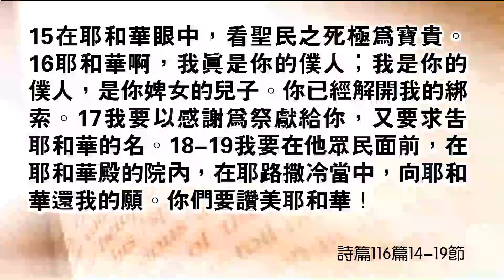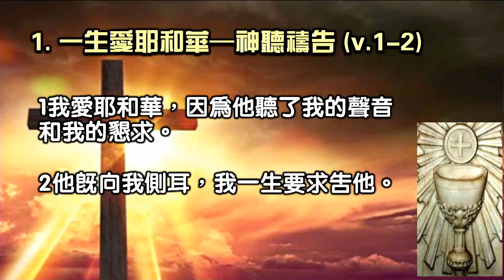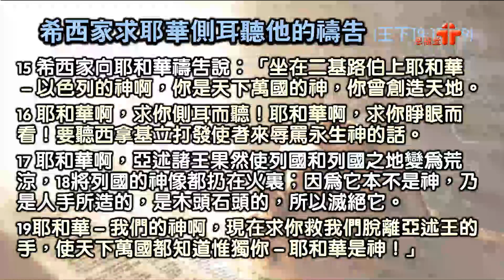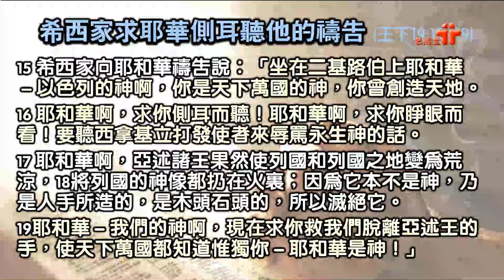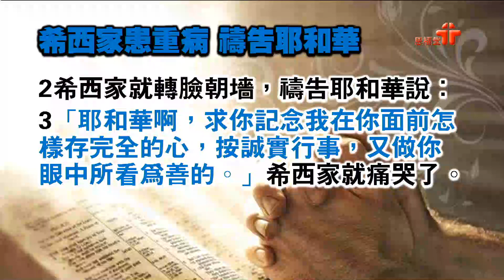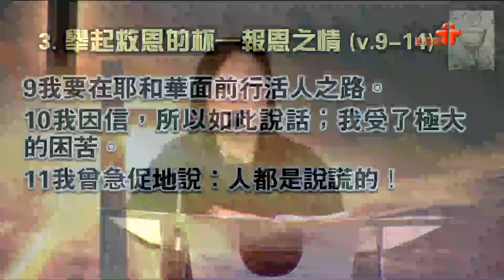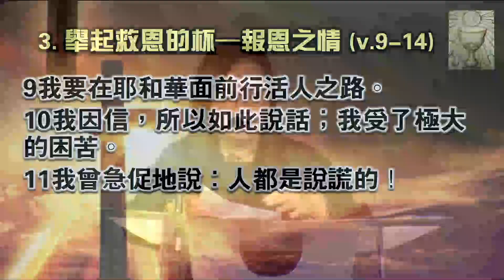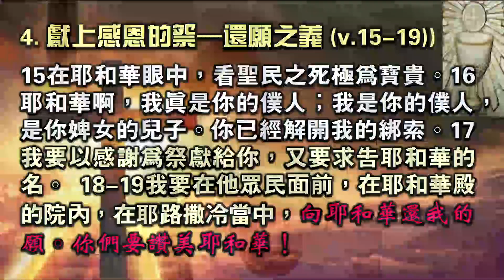【舉起救恩杯】 │ 何何瑞媚牧師 │ 詩篇116：1 – 19 │ 元朗址堂 ｜ 2023.02.12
2月12日恩福元朗堂主日崇拜

講員：何何瑞媚牧師
信息：『舉起救恩杯』
證道經文：詩篇116：1 – 19

App：yanfook＋